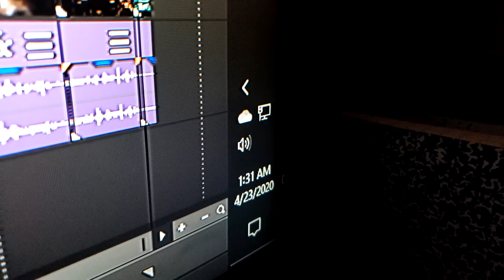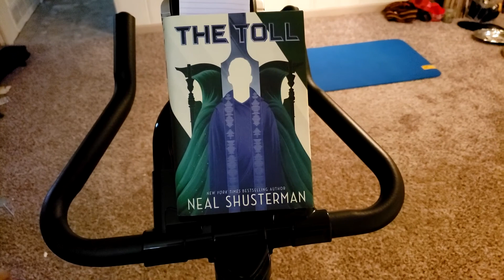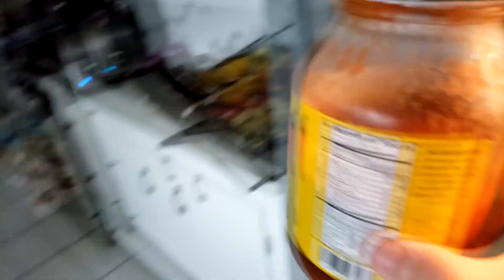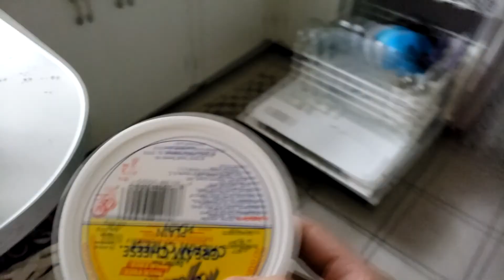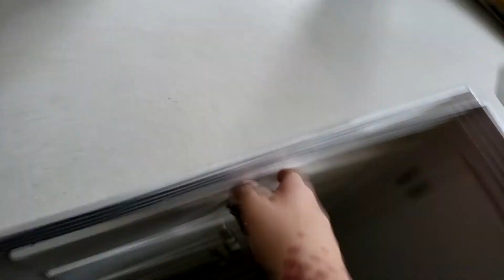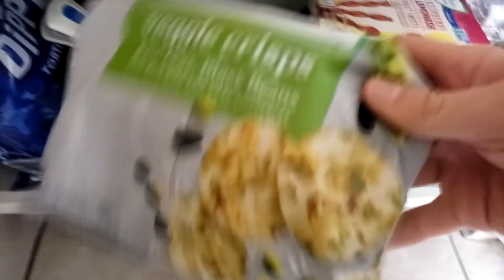VEDA: Day 23 - Snack Time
In today's vlog, Nate reads on the bike and makes a snack, Cara prepares some pasta, and we debated if baby whales are cute (there's no debate, they're cute AF)

SmallerOnTheOutside is... are... two people! We're Nate and Cara. Nice to meet you! Come hang out with us other places on the internet!